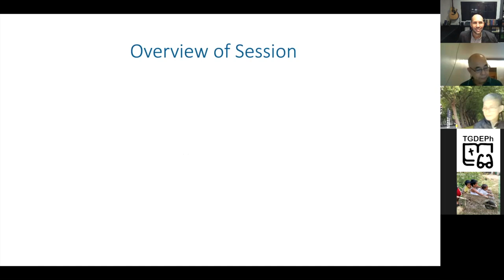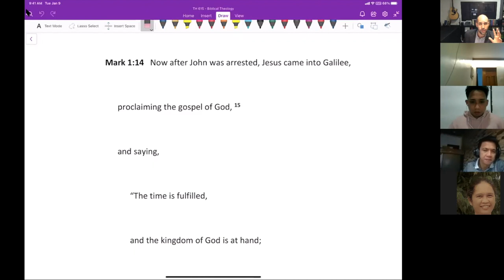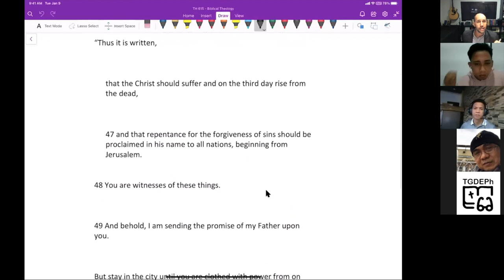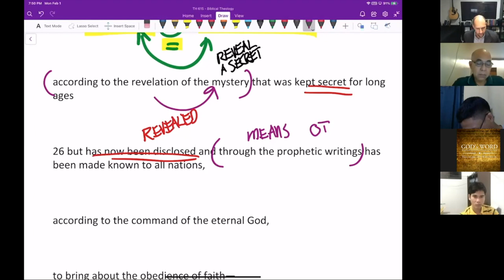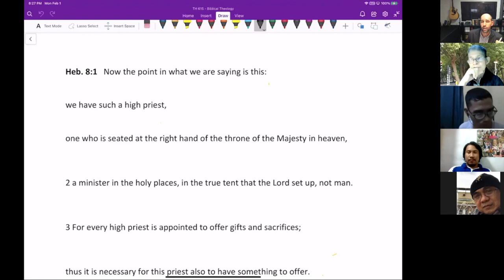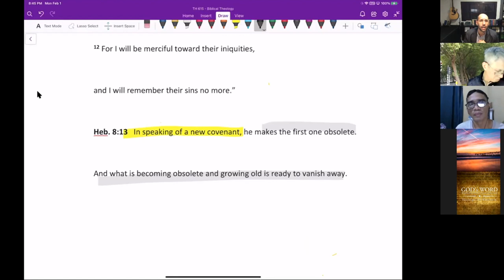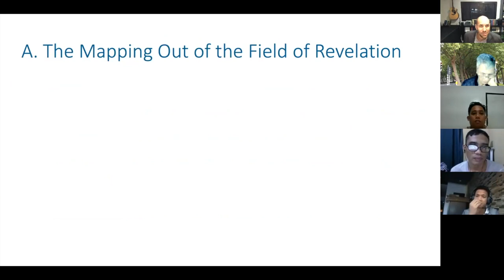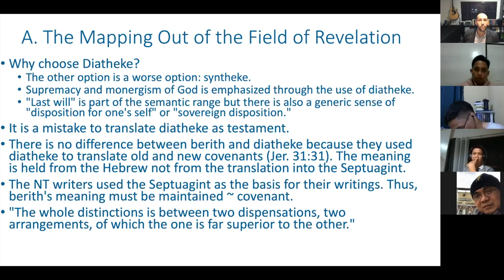Biblical Theology - Session 4 - Introductory Issues - Part 2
New Content Begins at 0:04:49

This is the fourth session in our course on Biblical Theology via CGST and EVST. In this session, we discuss fundamental Scriptural passages that form the basis for our Biblical framework. We also discuss Biblical Theology Chapter 2 ~ Mapping the Field of Revelation.

Outline:
I. Prayer - 00:00:32
II. Overview - 00:02:12
III. Scriptural Foundations - 00:10:08
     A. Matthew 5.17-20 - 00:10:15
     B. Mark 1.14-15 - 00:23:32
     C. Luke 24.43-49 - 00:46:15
     D. Romans 1.1-5; 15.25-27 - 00:56:56
     E. Hebrews 1.1-4; 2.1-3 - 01:12:35
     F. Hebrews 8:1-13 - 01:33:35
IV. Synthesis - 02:00:00
V. Chapter 2 - Overview of the Field of Revelation - 02:05:50
     A. Introduction and Definitions - 02:06:13
     B. The Framework Pre-fall - 02:09:13
     C. The Framework Post-Fall - 02:12:33
     D. The Division of Redemptive Revelation - 02:21:13